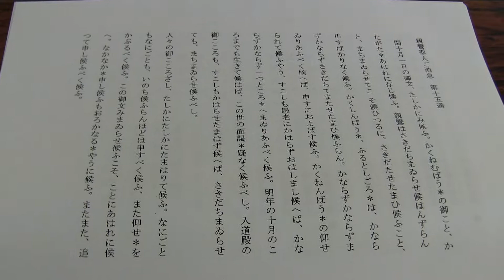20130608 紅楳英顕師 学習会 03